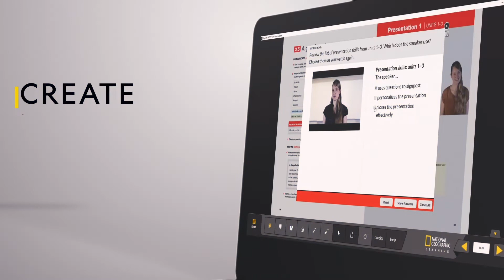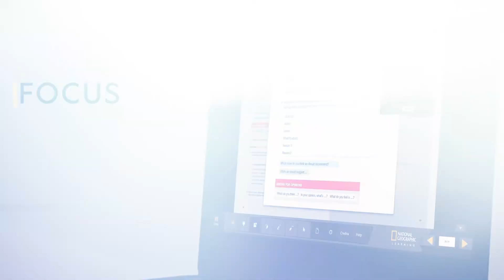NGL ELT Bringing The World to All Classrooms - Classroom Presentation Tool